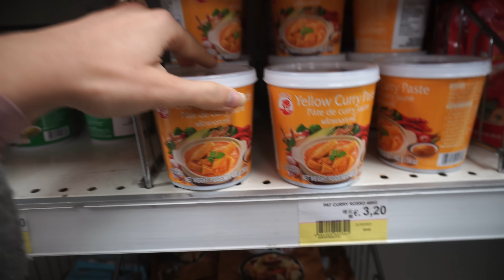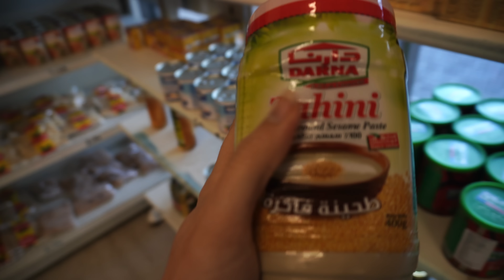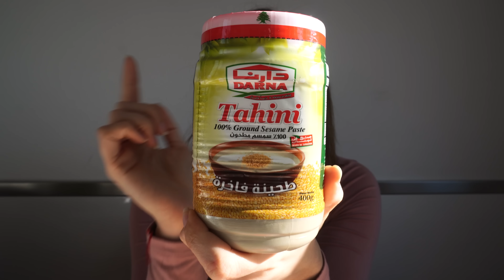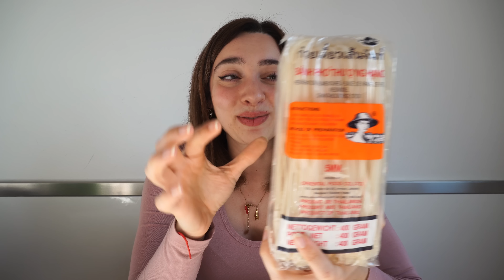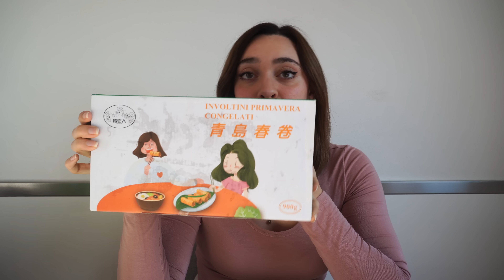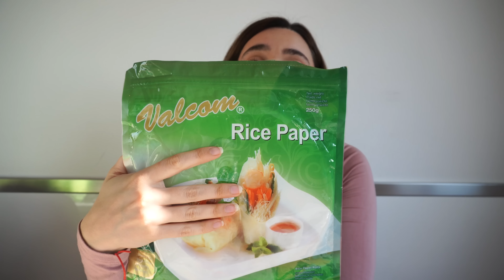SHOPPING ASIATICO E ANDIAMO PER LA PRIMA VOLTA A .. Vlog 13 febbraio ChiaraBresa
In questo nuovo vlog vi porto a fare uno dei miei shopping preferiti, negli alimentari orientali e facciamo anche un piccolo svuota la spesa.

seguimi anche su:
TT: chiaraasmrreal